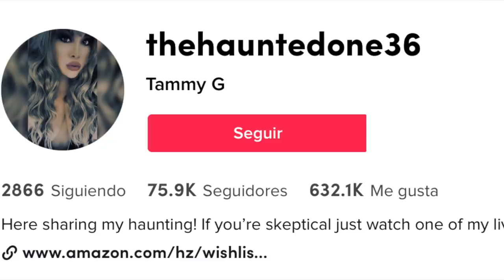Un caso PARANORMAL COMO POCOS llegan a mi...NO IMPORTA LA HORA, SIEMPRE HAY actividad de los entes☠️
Los quiero :)!